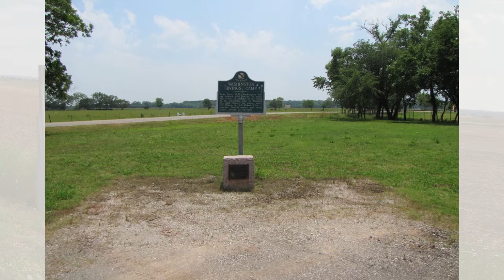Blog Oklahoma Podcast 044: Historical Markers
[audio] January 22, 2017 - In this week's episode we explore more Oklahoma history and why the markers says what they say, and

I share 5 great YouTube channels for you to checkout. Welcome to Blog Oklahoma.

This week’s Blog Oklahoma writing suggestion is: tell about the last time you found an Oklahoma historical marker.

I'm happy to announce as of January 22, 2017, Blog Oklahoma has 917 registered Oklahoma bloggers.